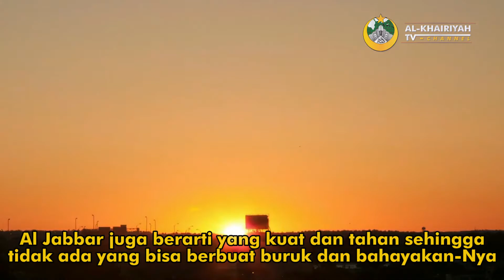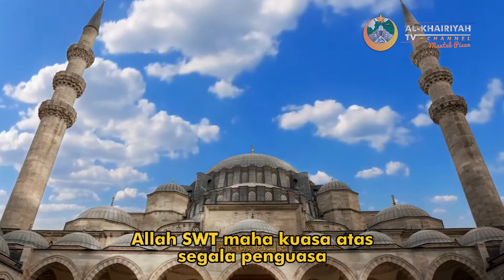ALLAH SWT MAHA PEMILIK KUASA MUTLAK - Al-Khairiyah TV Channel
Sang Pemilik Kuasa Mutlak